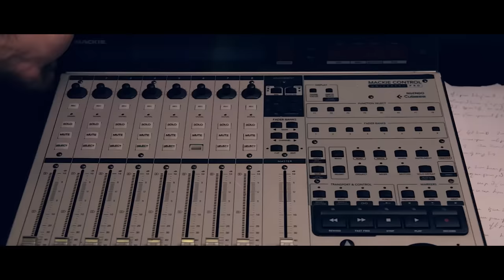Jono Temuryan / Yara Min / Official Clip 2018 / Ezidxan TV Премьера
Jono Temuryan / Yara Min / Official Clip 2018 Ezidxan TV Premiere

Lyrics:  Jono Temuryan
Clarinet:  Vardan Abrahamryan
Arrangement:  Arthur Ghazaryan
Mix & Mastering:  Arthur Ghazaryan

D.O.P. & Editing: Khdr Hajoyan
Clip: Ezidxan TV Media Company